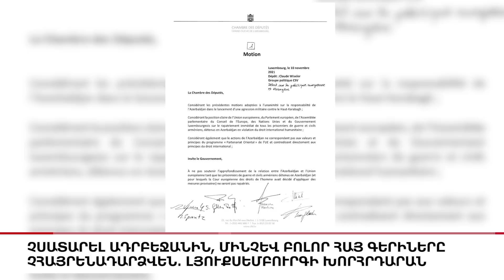Քրեական «ռազբորկա»՝ նախկին պատգամավորի տանը․ կան զոհեր, «5 ՐՈՊԵ ՊԱԿԱՍ».ԼՈՒՐԵՐ 10:55